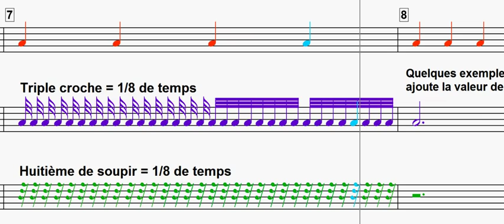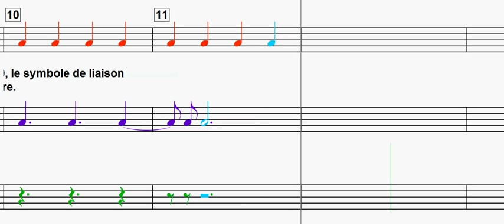Durées des notes et des silences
Pour les débutants, une première approche de la valeur des notes et des silences.